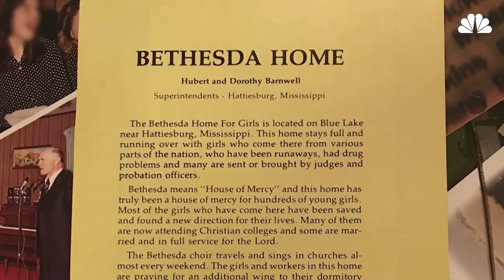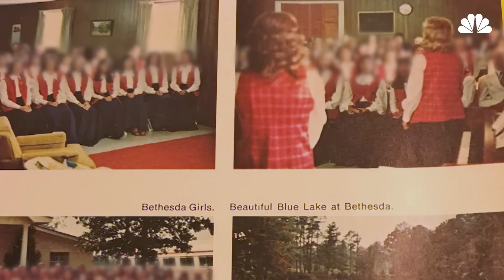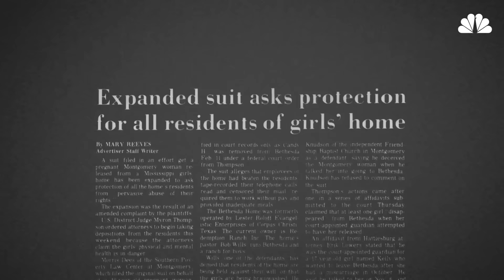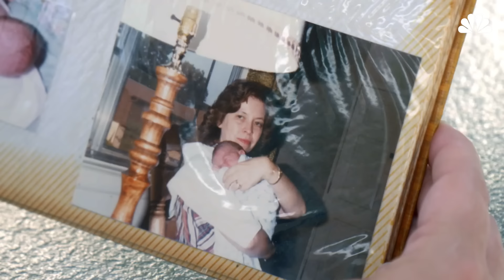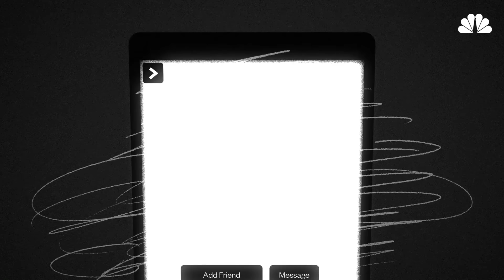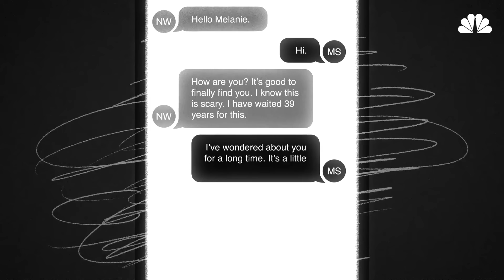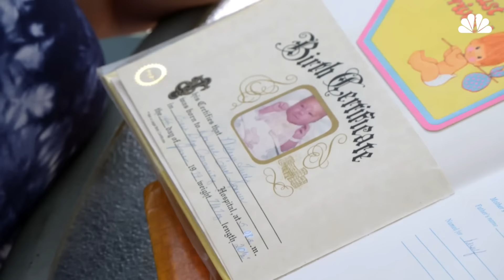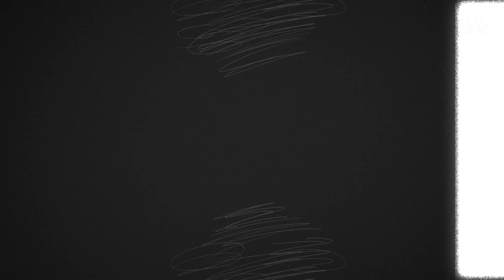A Mother Finds Her Lost Child After A 40-year Search: 'She Was Always There'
When she was 16 years old and pregnant, Nancy Womac was sent to an abusive Christian boarding home. The home's director forced Nancy to give her baby up for adoption. Forty years later, she received a message that answered her prayers.